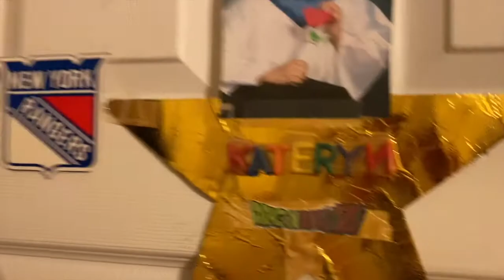S7 E1: Justin's Ways To Prevent From COVID - 19. 🧼 🧼 🚿 🚿 🦠 🦠 🚰 🚰.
Today is Sunday, October 11th, 2020.  Today, Justin talks about health saftey and also how to prevent from a sickness as well. So today, Justin gives a brief tour around his house to show everyone that he keeps his house clean, and well organized, well sanitized, and very consistent as well. So you guys, just clean every single day from preventing yourself from getting sick okay you guys? It's really important to keep yourself clean and keep all your stuff from your house clean as well. Germs could get everyone sick if you don't take care of it right away so everyone please be healthy, stay healthy, and most importantly stay safe as well. So that way you won't get sick.

So please be careful for adding the wrong people so you guys better watch it out there because I'm serious about everyone's personal consents.

* Only Justin's Family and Friends May Follow This *
Follow Justin Television On.

▶️  @YouTube.  Justin Television.
🅾️  @Google.   Justin Television Collins.

Hey everyone,  if you wish to follow me in my own personal social media in life thanks I would really be appreciated.

* It's important for Justin's personal security reasons *
* Friends, Family, Co - Workers, and College Colleagues
are allowed to use Justin's social media purposes not no one else please *